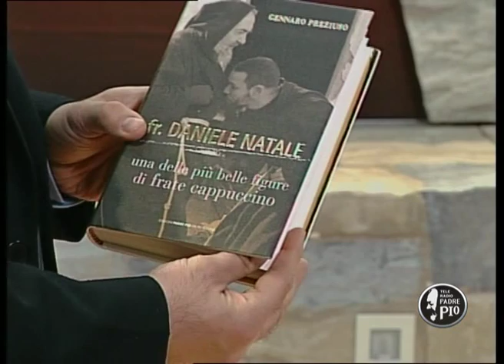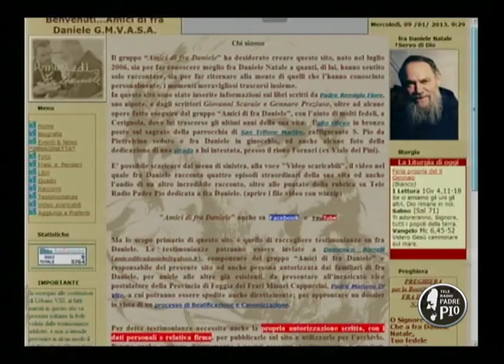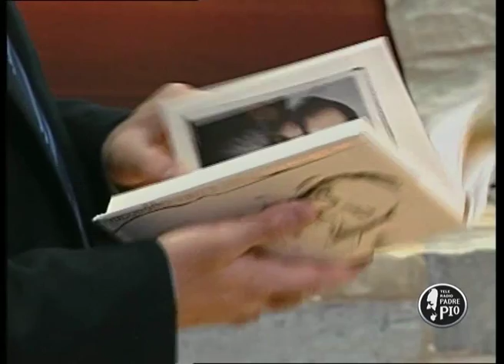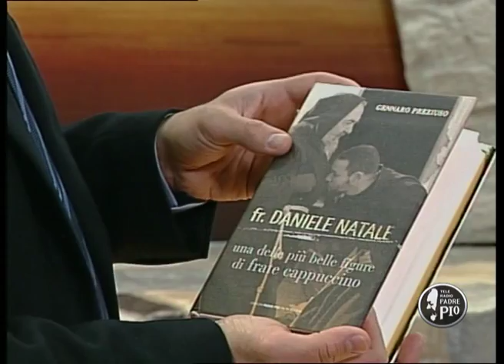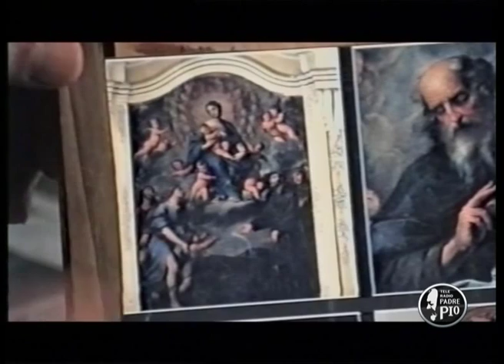La vocazione di Fra Daniele Natale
ogni mercoledì alle 9,30 Padre Pio Tv racconta la vista e la storia del servo di Dio fr. Daniele Natale. In questa puntata è proprio fra Daniele attraverso dei video amatoriali girati da Domenico Borrelli nel 1992 a raccontare la sua vocazione.